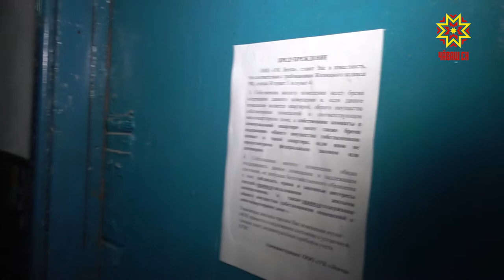Пожарные провели рейд по общежитиям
С начала года в пожарах в республике погибли 59 человек. Такие пугающие цифры обнародовали сегодня в региональном Госкомитете по чрезвычайным ситуациям. На территории республики произошла почти тысяча пожаров. Как говорят спасатели – зачастую причиной возгорания становятся люди. Халатность или беспечность могут привести к трагедии. Удалось избежать жертв в крупном пожаре, который вспыхнул в Новочебоксарске 14-го июля. Репортеры «Республики» первой оказались на месте.